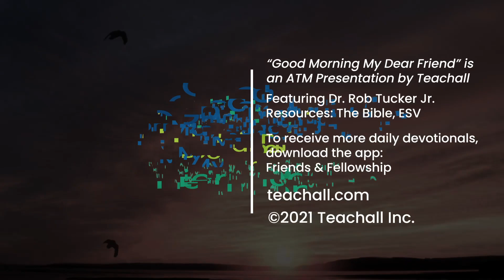Good Morning My Dear Friend #626 - February 12, 2023